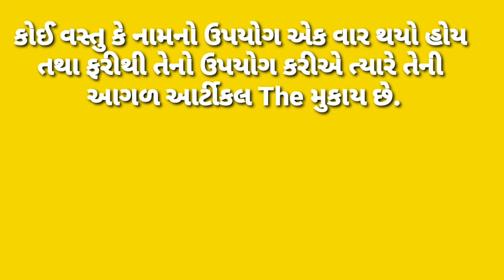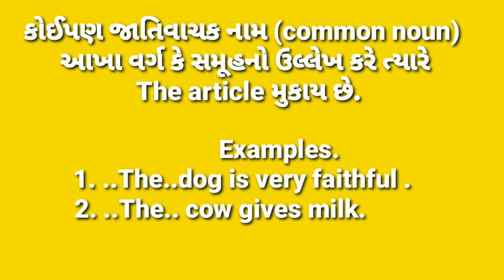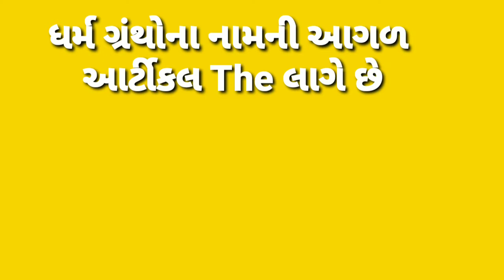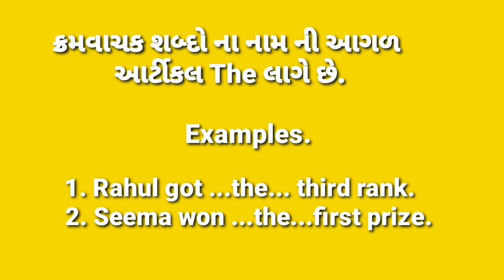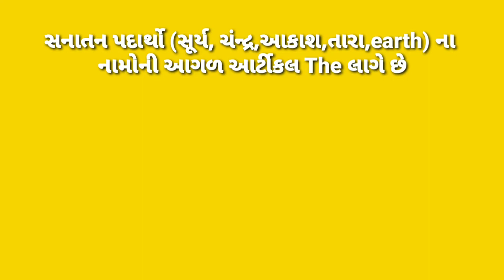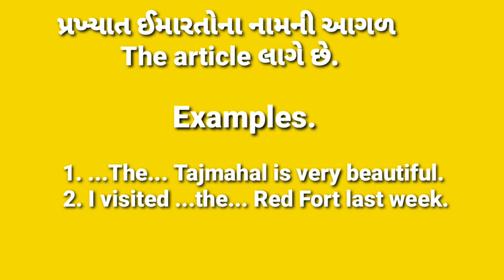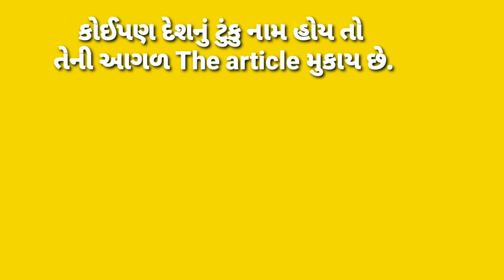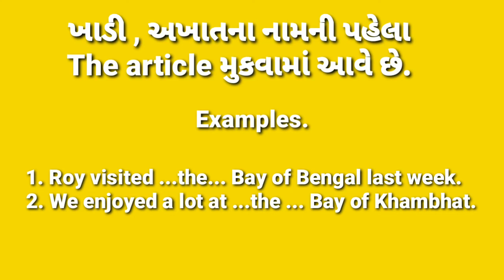Article The ,Uses of article-The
This video is about Article-The.How to use article The. You will learn about Articles.